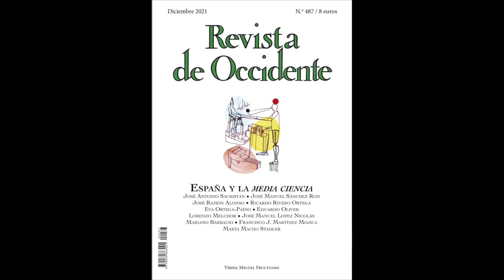Revista de Occidente: España y la media ciencia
Entrevista a Fernando R. Lafuente, secretario de redacción de Revista de Occidente, para conocer los contenidos del nº 487 (diciembre).